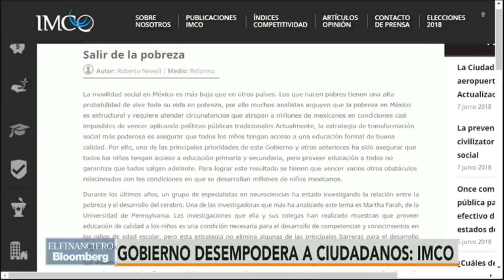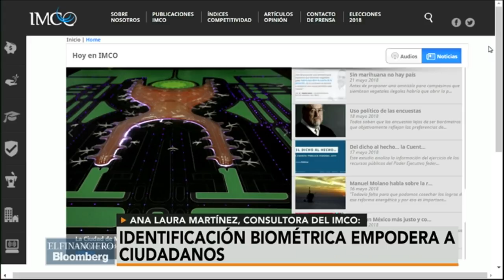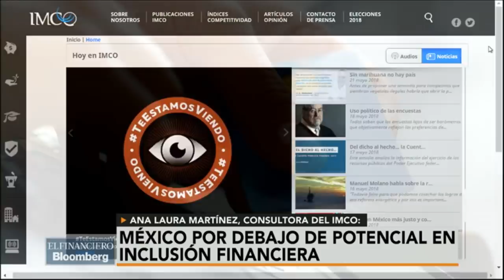IMCO analiza temas sobre pobreza y pobreza extrema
Ana Martínez, consultora del IMCO, explica que los niveles bajos de ingreso tienen que ver con la calidad de los empleos y del mercado laboral.